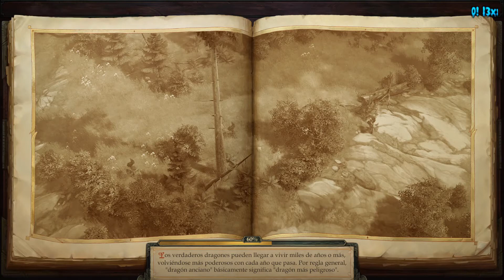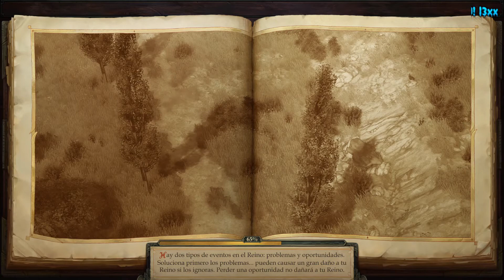🔴 Pathfinder Kingmaker | 28 | Haciendo secundarias